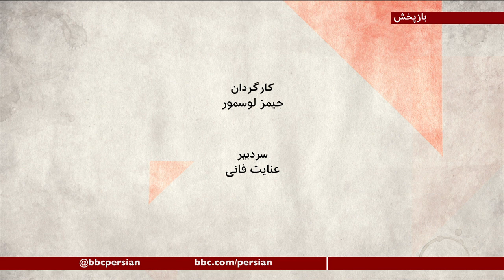میراث مصباح یزدی، مدیران نسل دوم حکومت اسلامی- صفحه دو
مرگ محمد تقی مصباح یزدی،  پایان یکی از پرنفوذترین روحانیون جمهوری اسلامی بود در حالیکه نظر و نگاه او چنان در نظام سیاسی ایران ریشه دوانده که نمی شود مرگ او را پایان شیوه حکومت داری مورد نظر او دید. او اعتقاد چندانی به جمهوریت نظام ایران نداشت و برایش قوام و ثبات حکومت اسلامی اهمیت داشت . برای این هدف، او هر وسیله ای را  توجیه می کرد، به ویژه خشونت.
برای بسیاری از مردم مرگ او مثل زندگی‌اش اهمیتی ندارد، اما اگر بخواهیم تصویر روشنی از آینده جمهوری اسلامی داشته باشیم، نمی توانیم او را نادیده بگیریم. ، نام او بیشتر در نیمه دوم دهه هفتاد در انتقاد از وضع موجود شنیده شد و دهه هشتاد و با قدرت گرفتن محمود احمدی نژاد به عنوان حامی رییس جمهوری، بیشتر سر زبانها افتاد،و با افول احمدی نژاد  در سالهای اخیر کمتر از مصباح یزدی شنیده ایم، اما قدرت او فقط به این دوره محدود نبود.  در بیش از سه دهه رهبری آیت الله خامنه ای، محمد تقی مصباح یزدی، چهره هایی را پرورش داد، که آینده حکومت اسلامی را رقم می زنند.

میهمانان: حسن شریعتمداری، دبیر کل شورای مدیریت گذار ، محسن کدیور ، استاد مطالعات دینی دانشگاه دوک،